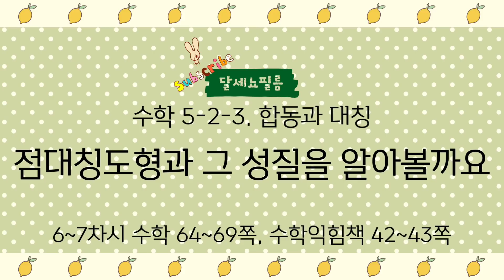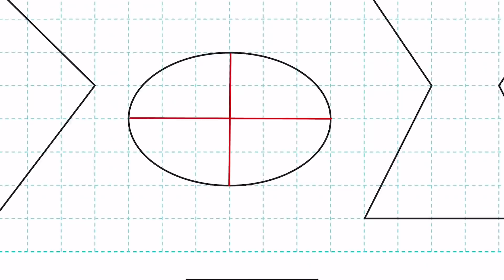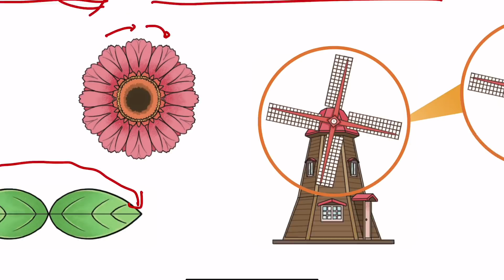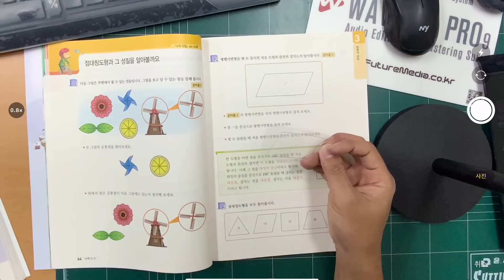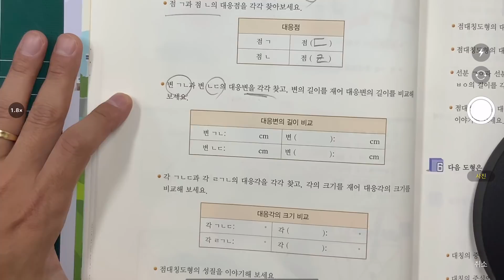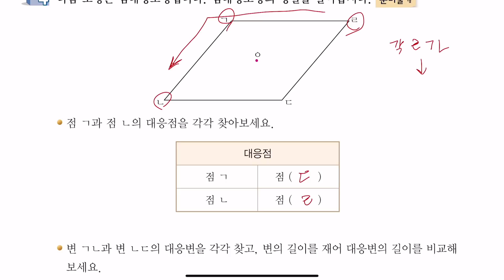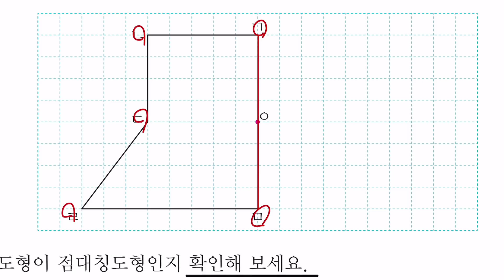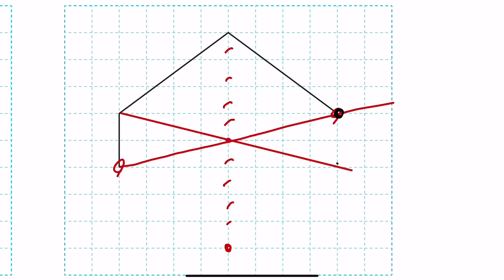5학년 2학기 수학 3단원 합동과 대칭 6~7차시 (수학 64~69 수학익힘 42~43쪽)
5학년 2학기 수학 3단원 합동과 대칭 6~7차시 (수학 64~69 수학익힘 42~43쪽)